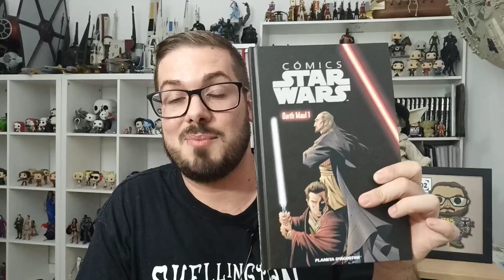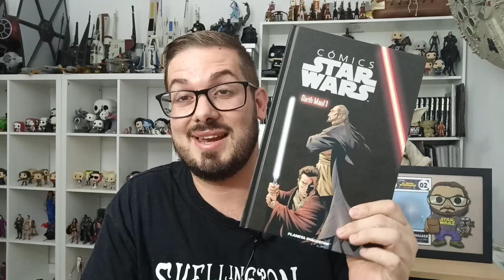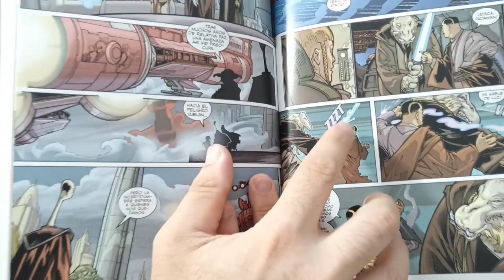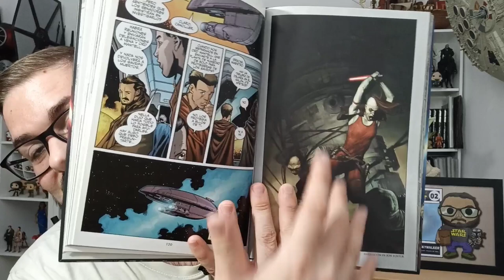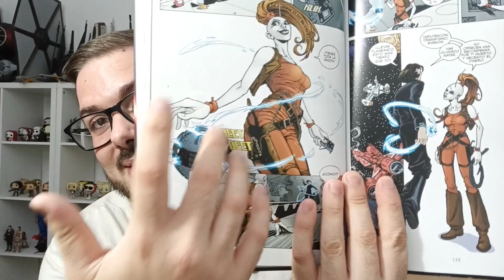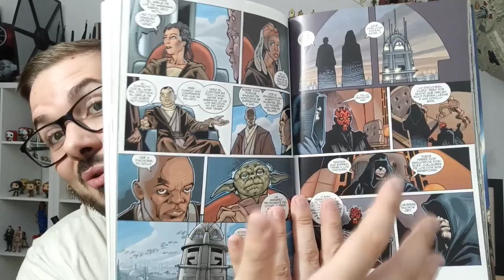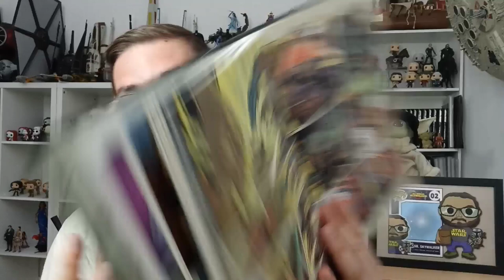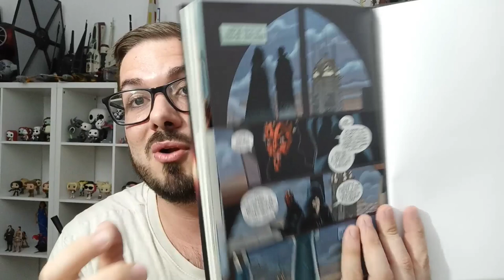Reseñas Cómics Star Wars Legends #22#: DARTH MAUL 1. *Con Spoilers.*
Muy buenas, aquí os dejo una nueva reseña del primer tomo de comics de Leyendas, Darth Maul. Espero que os guste.